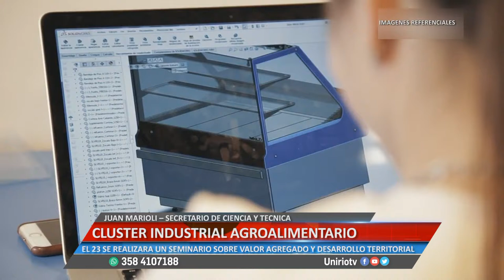CLUSTER INDUSTRIAL AGROALIMENTARIO - JUAN MARIOLI – SECRETARIO DE CIENCIA Y TÉCNICA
EL 23 SE REALIZARA UN SEMINARIO SOBRE VALOR AGREGADO Y DESARROLLO TERRITORIAL
Facebook.com/uniriotv
Twitter.com/uniriotv